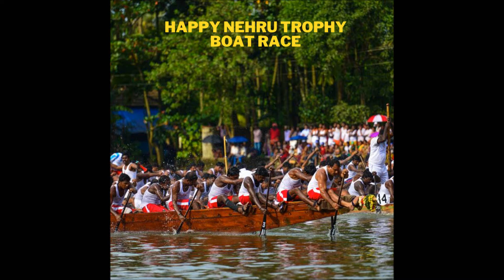Nehru Trophy Boat Race WhatsApp Status Video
Nehru Trophy Boat Race WhatsApp Status Video 2020

Nehru Trophy Snake Boat Race celebrated on August 8, 2020. This Boat race is celebrated on the memory of India’s Late Prime Minister Pandit Jawaharlal Nehru. This Boat Race is an exciting one celebrated in Kerala, India. It is held in the Punnamada Lake, Alleppey in Kerala. On the day of Keala's visit of the Prime Minister in 1952 Snake shaped Boat Race held to give him hearty welcome.
He was so impressed with the welcome, and the trophy for the winner was awarded by him. Afterward, this Boat Race named Nehru Trophy Boat Race and still continuing every year on the second Saturday of August. A number of 70 boats participate in this boat race. This is one of the enormous attraction of Kerala. Tourists are reached from all over the world to enjoy this boat race.

- watsappstat
- organig2doorstep
- infacarrier
- digicompuworld
- quiklyric
- petswish